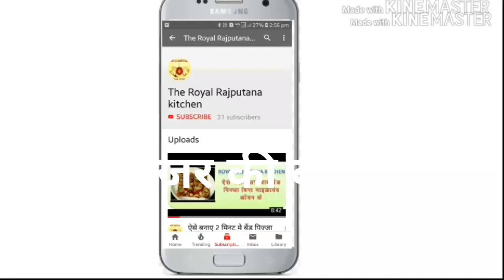carrot curry curry गाजर कढ़ी।गाजर की कढ़ी बनाने का आसान तरीका।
गाजर स्‍वास्‍थ्‍य के लिए बहुत ही अच्‍छा होता है। इसमें बीटा कैरोटीन, फाइबर और एंटीऑक्सीडेंट जैसे पोषक तत्व भरपूर मात्रा में पाया जाता है। इसलिए गाजर को सलाद, सब्ज़ी, अचार, हलवा, बर्फ़ी या अन्य किसी भी रूप में इसका सेवन ज़रूर करें।